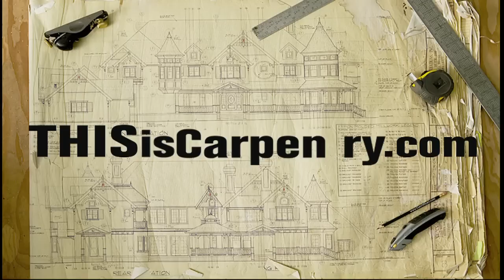Simple Cabinet Construction, Part 4: Tops & Trim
Gary Striegler demonstrates simple techniques for building cabinets with basic carpentry tools.